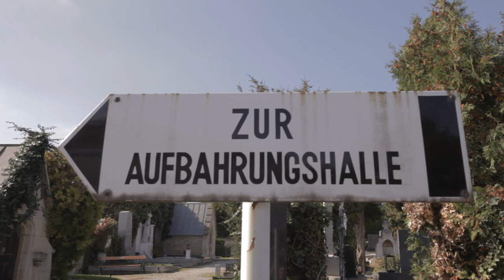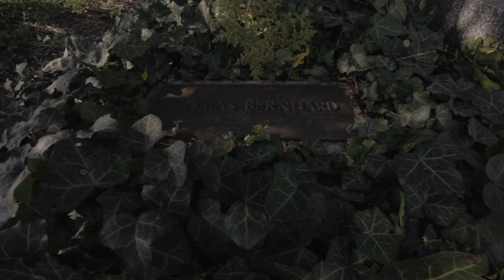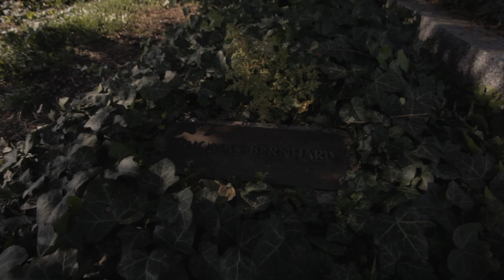LUST AUF ZORN - The Walking (on) Dead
Grinzinger Friedhof mit Bestrafungsethik, Geburtstagsblues, Thomas Bernhard, Glawischnigs Nippeln, Hans Dichand, Peter Alexander, Serienempfehlung "Black Mirror", Schweinekrankheiten, Taylor Swift AKA Hitler und vieles mehr ...

Gute Unterhaltung

(Kamera Sebastian Endler)

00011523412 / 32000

Wir besitzen keine Rechte an den erwähnten Medien oder Literatur.